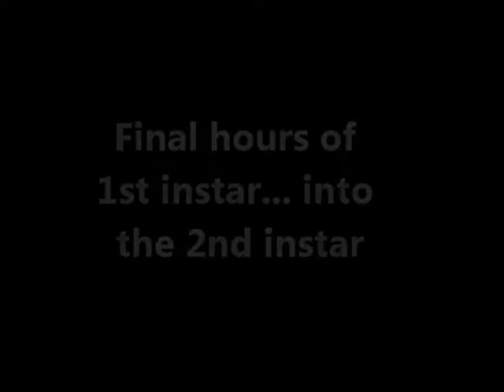G. rosea molting to 2nd instar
final hours of these G. rosea slings molting into 2nd instar tonigh